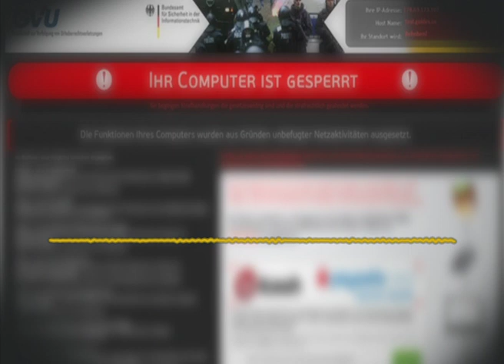Landelijk: Cybercriminaliteit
Duitse versie